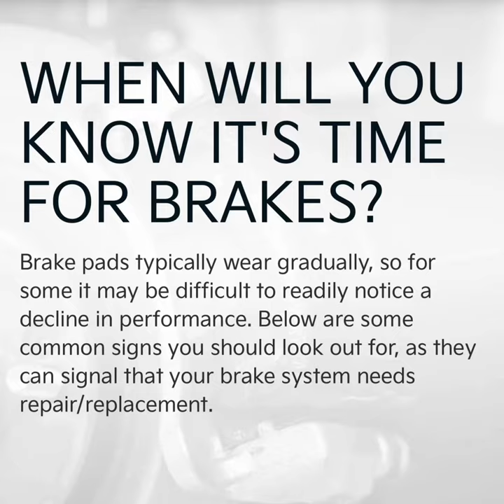Brakes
🛑⏰ Knowing the signs that indicate it's time for brake service is essential for your safety. If you notice any of the following signs, it's time to schedule a brake appointment at Bob Sight Kia right away:

1️⃣ Squealing or Grinding Noises: If you hear high-pitched squealing or grinding noises when applying the brakes, it could indicate worn brake pads. It's crucial to have them inspected and replaced if necessary.

2️⃣ Vibrations or Pulsations: If you feel vibrations or pulsations in the brake pedal when applying pressure, it could be a sign of warped brake rotors. Having them checked and resurfaced or replaced is essential for optimal braking performance.

3️⃣ Longer Stopping Distances: If you notice that your vehicle takes longer to come to a stop or you need to apply more pressure on the brake pedal, it could be a sign of worn brake pads or a brake fluid issue. Getting a professional inspection is important to address any underlying issues.

4️⃣ Dashboard Warning Light: If the brake warning light on your dashboard illuminates, it's a clear indicator that your brake system needs attention.

📅 Don't wait until it's too late! Schedule a brake service appointment at Bob Sight Kia today to ensure your vehicle's braking system is in optimal condition, providing you with safety and peace of mind on the road. 🚗💨